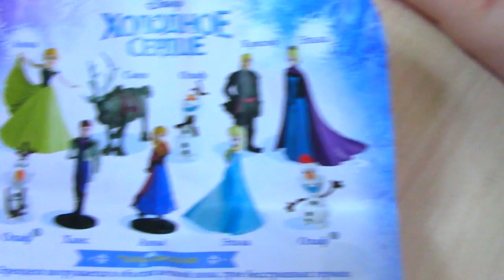Распаковка Сюрпризов ❄️ Холодное Сердце Sweet Box ❄️Frozen for Kids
Привет, Друзья! Я Настя. Я люблю распаковывать игрушки и играть с ними, путешествия, детские развлекательные комплексы. Я добавляю новое видео каждый день!

Вместе со мной Вы увидите распаковки огромных сюрпризов, гигантских яиц с сюрпризами, Киндер Сюрпризов, игры с пластилином Плей До.
Мы будем открывать новые игрушки, игрушки из мультфильмов, делать обзоры – Лалалупси, Свинка Пеппа, Дисней Фрозен, Дисней Принцессы, Принцесса София, Барби и Доктор Плюшева, Холодное Сердце, Свинка Пеппа, Маша и Медведь, Фиксики.